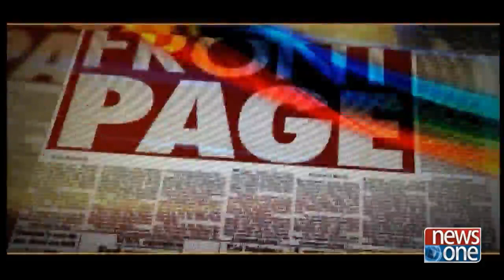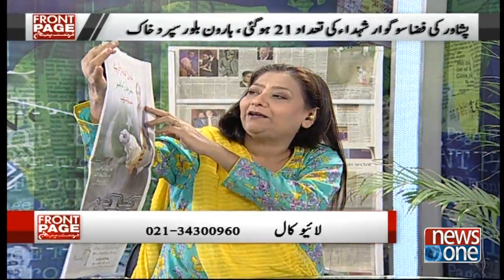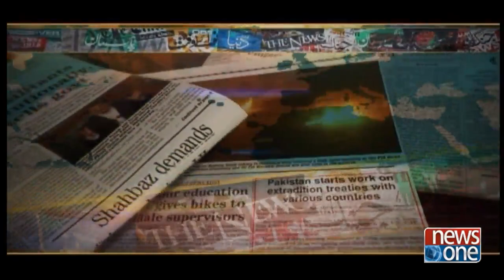| Front Page | 12-July-2018 | Pakistan | Politics | Election 2018 |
Election Qareeb Aur Pakistan Dushmano Ke Narghe Mein
Host: Fizzah Shakel